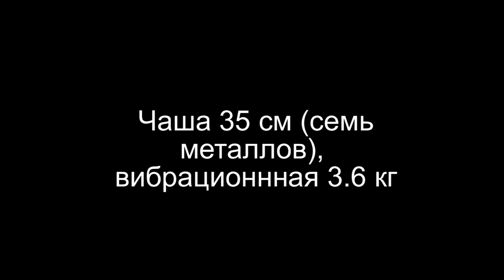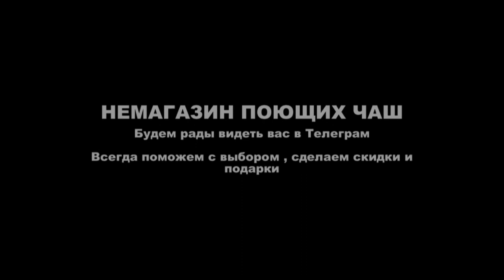поющая чаша 35 см (семь металлов) 3,6 кг вибрационная